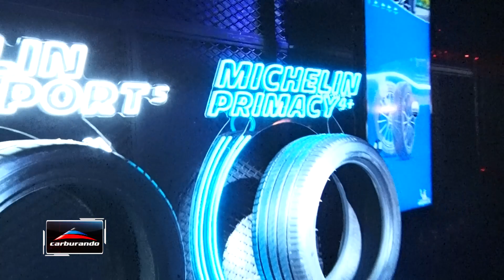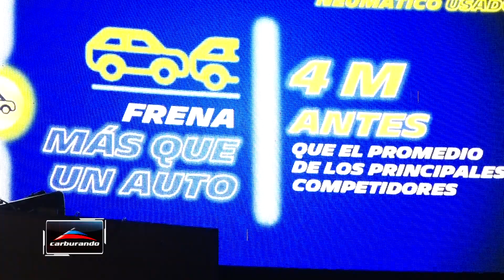Industria | Michelin presentó dos nuevos modelos en el mercado argentino